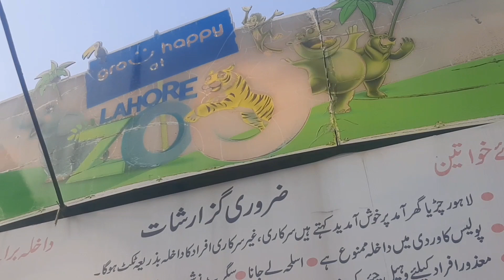Lahore zoo|Bohat enjoy Kia hmne🤗|Pakistan daily life vlogs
Lahore zoo

Aslam-o-Alaikum🤗

I hope you guys will enjoy my YouTube channel videos